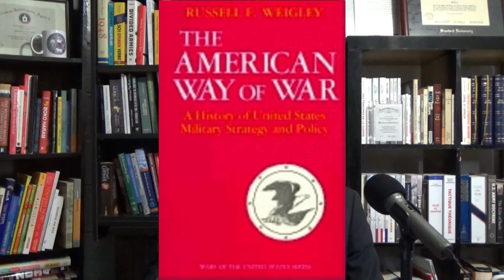The American Way of War, Pt. 1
A discussion of the American war of war.
Books to read